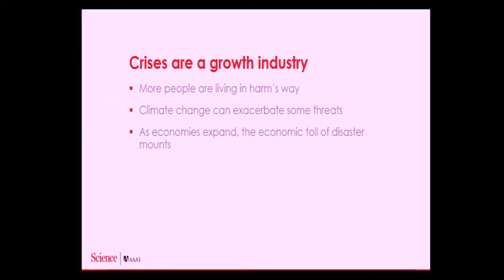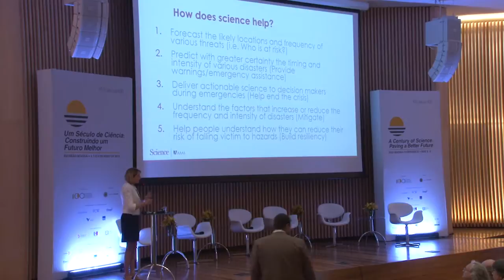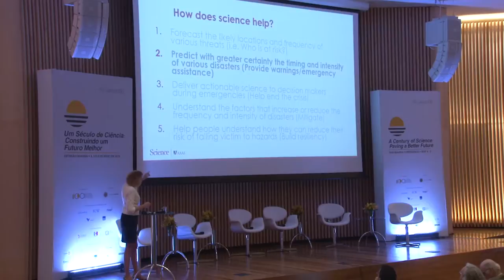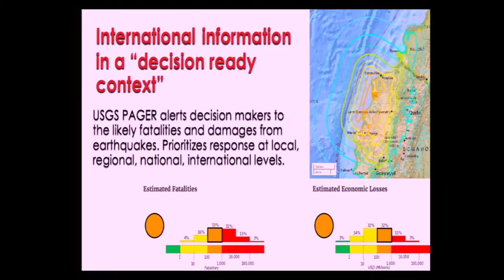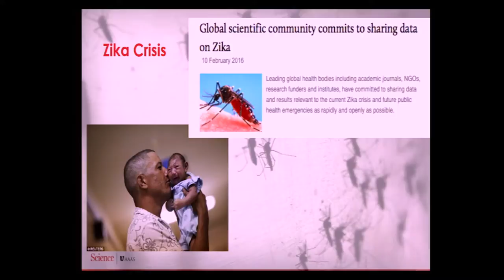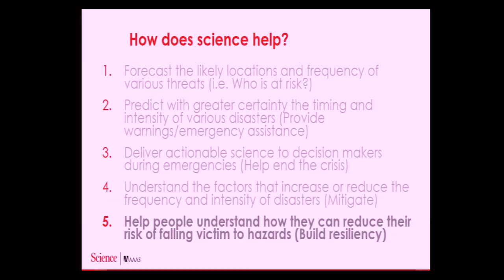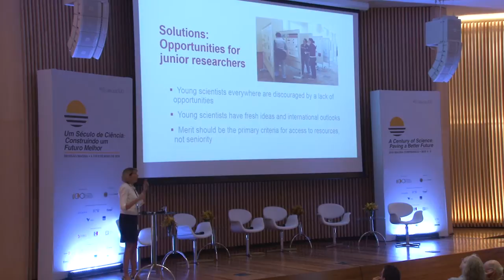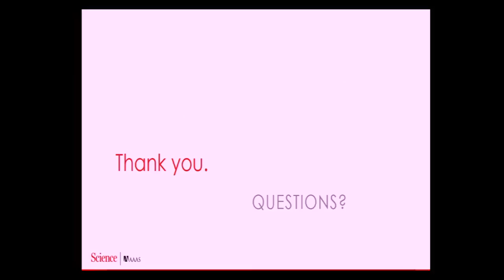Marcia Mcnutt | Reunião Magna 2016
Fighting International Threats with Internacional Science
Marcia Mcnutt (Editora Chefe, Science; Presidente eleita, NAS)